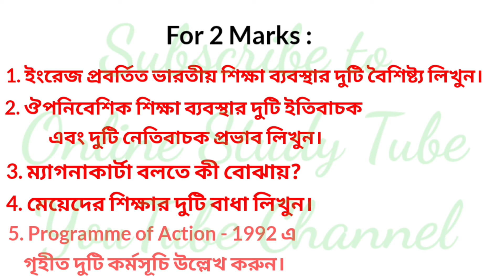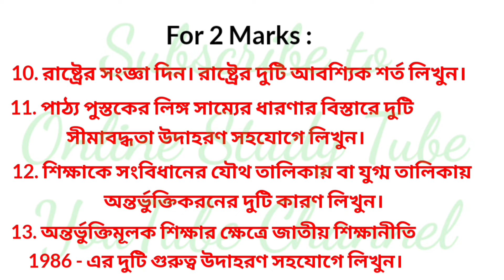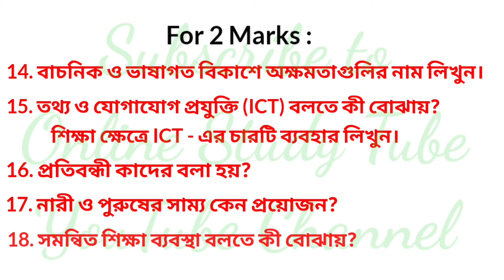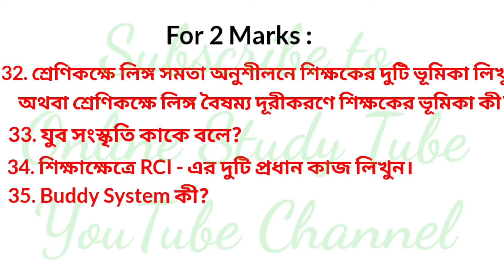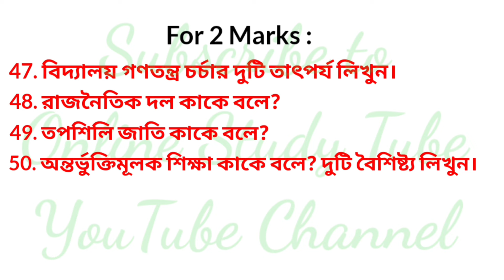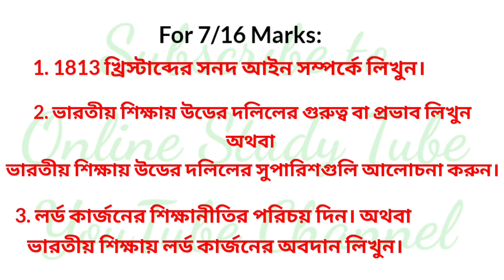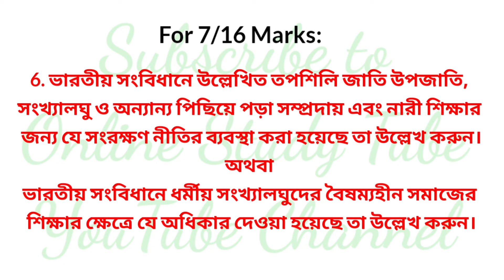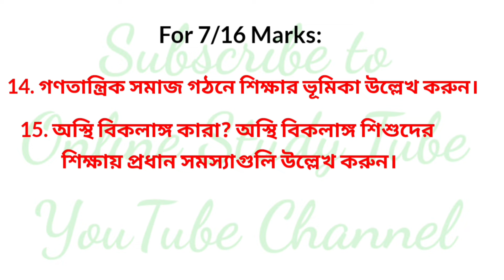D.El.Ed (Part-2) Contemporary Studies Final Suggestion (CC-03) / (2022-24)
D.El.Ed (Part-2) Contemporary Studies (CC-03) Suggestion / Session : (2022-24)

প্রাথমিক শিক্ষক শিক্ষণে শিশু শিক্ষা (Aheli Publisher) :

প্রাথমিক শিক্ষক শিক্ষণে শিশু শিক্ষা (Rita Publication) :

Teaching of English, Malayendu Dinda (Rita Publication) :

Outline of teaching English, R Bhattacharyya (Rita Publication) :

প্রাথমিক শিক্ষক শিক্ষণে বাংলা শিক্ষণ পদ্ধতি, সুনির্মল বসু ( Rita Publication) :

প্রাথমিক শিক্ষক শিক্ষায় পরিবেশ শিক্ষা ( Rita Publication) :

প্রাথমিক শিক্ষক শিক্ষণে গণিত শিক্ষণ, প্রণয় পান্ডে (Rita Publication) :

📌 D.El.Ed (Part-1) Scholar Rita Publication

📌 D.El.Ed (Part-2) Scanner Aheli Publication :

প্রাথমিক শিক্ষক শিক্ষণে শিক্ষা অধ্যয়ন (Educational Studies) :

প্রাথমিক শিক্ষক শিক্ষণে সমকালীন শিক্ষা
(Contemporary Studies) :

প্রাথমিক শিক্ষক শিক্ষণে পাঠক্রমে শিক্ষণ বিজ্ঞান
(Pedagogy across curriculum) :

প্রাথমিক শিক্ষক শিক্ষণে শিক্ষায় কম্পিউটারের প্রয়োগ ( Computer application in education )

📌D.El.Ed (Part-2) Scholar Rita Publication

📌 Best Book for Micro and Macro Lesson Plan